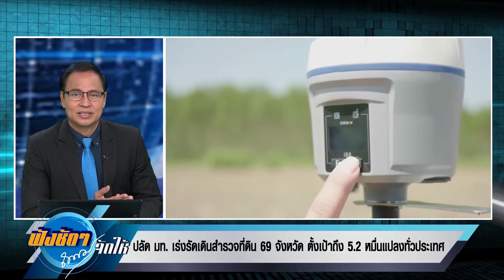ปลัด มท. เร่งรัดเดินสำรวจที่ดิน 69 จังหวัด ตั้งเป้าถึง 30 ก.ย. 5.2 หมื่นแปลง